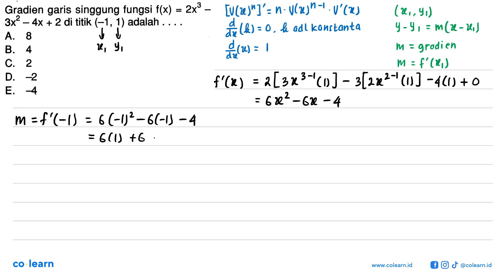Gradien garis singgung fungsi f(x) 2x3 = 3x2 4x + 2 di titik (_1 , 1) adalah S A. 8 B. 4 C. 2 D. ...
Gradien garis singgung fungsi f(x) 2x3 = 3x2 4x + 2 di titik (_1 , 1) adalah S A. 8 B. 4 C. 2 D. 72 E. 54

Sumber Soal: Modul Belajar Praktis Matematika Kelas 12, K-13 Revisi, TP , Viva Pakarindo

00:00 : Bedah Soal
01:00 : Konsep, rumus dan pengertian Persamaan Garis Singgung pada Kurva
01:18 : Langkah penyelesaian soal
00:21 : Jawaban akhir
00:51 : Penutup